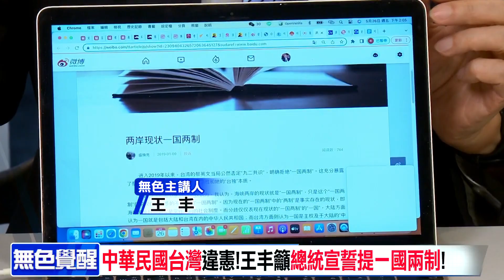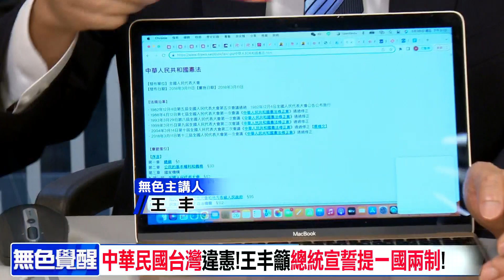【無色覺醒｜王丰】中華民國台灣"違憲!王丰籲"總統宣誓提一國兩制"!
吐司編:cti877 菜編:cti640 喂小編:cti704   閃電五連編:cti114

本集內容:中華民國台灣"違憲!王丰籲"總統宣誓提一國兩制"!